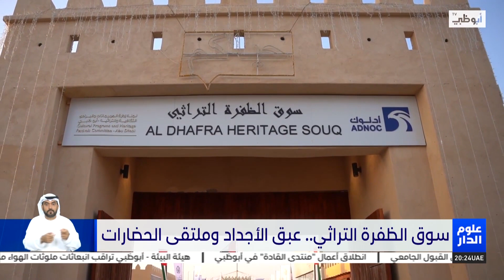سوق_الظفرة التراثي .. عبق الأجداد وملتقى الحضارات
تقرير: حاتم أحمد